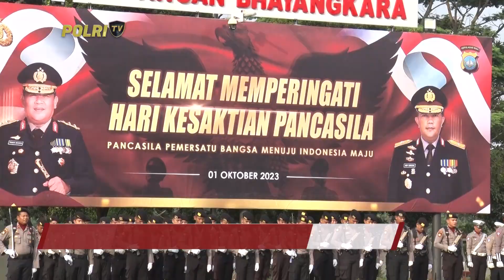POLDA KEPRI MELAKSANAKAN UPACARA HARI KESAKTIAN PANCASILA TAHUN 2023